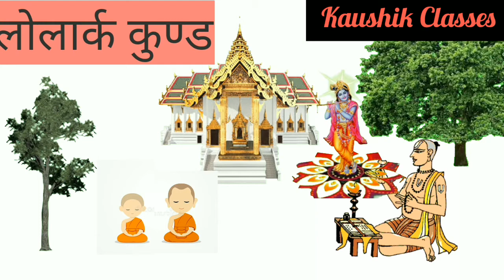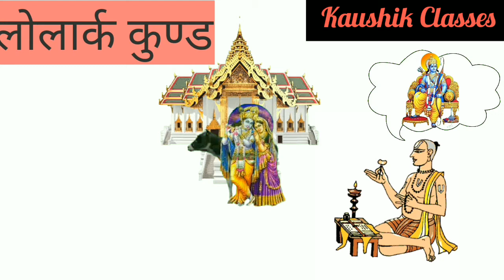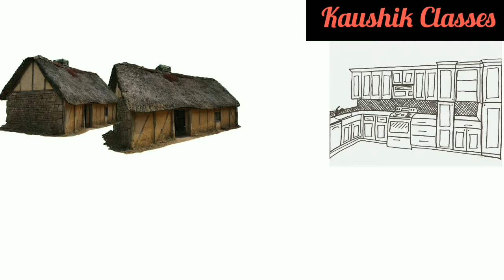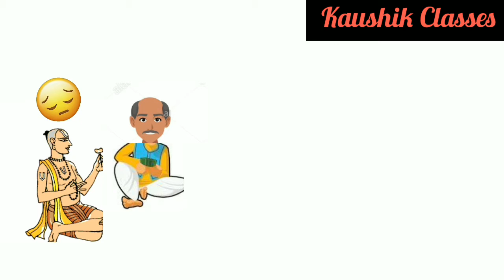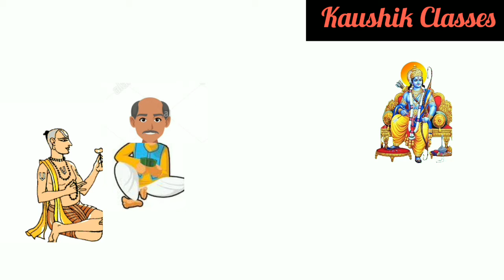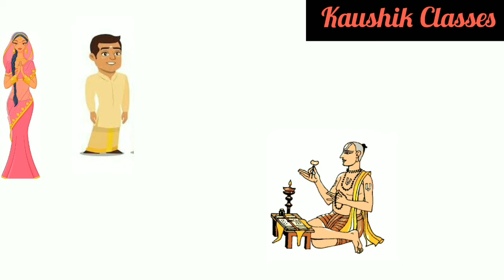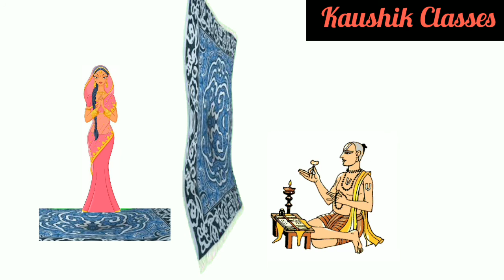Chapter - 4 || Manas Ka Hans (मानस का हंस) - अमृत लाल नागर || Piyush Pravah || Class - 12 Hindi